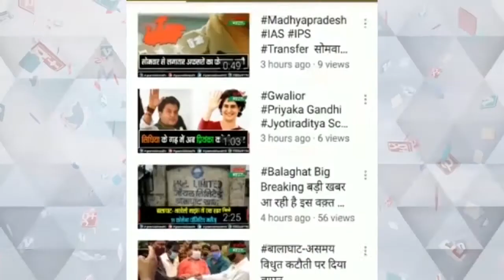शेयर बाजार में बड़ा उछाल सेंसेक्स पहली बार 48000 के पार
आज सेंसेक्स ने बनाया नया रिकॉर्ड
निफ्टी ने भी किया कमाल
सेंसेक्स-निफ्टी ने 2020 में हुए   नुकसान की  पूरी  की भरपाई